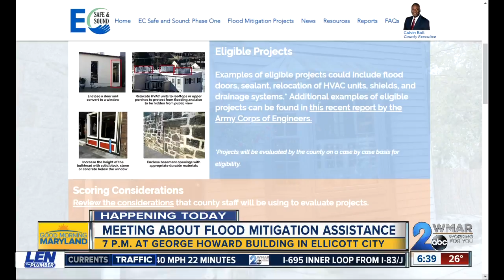Howard County Exec. Calvin Ball will present a new assistance program for flood mitigation projects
Howard County Executive Calvin Ball will be in Annapolis ahead of his Tuesday night meeting in Ellicott City on a new assistance program for flood mitigation around Main Street.